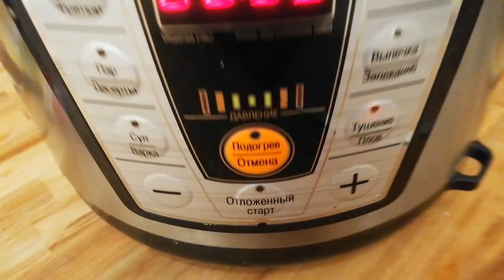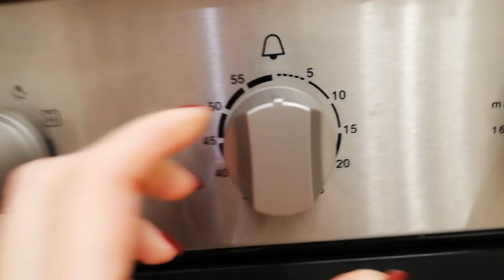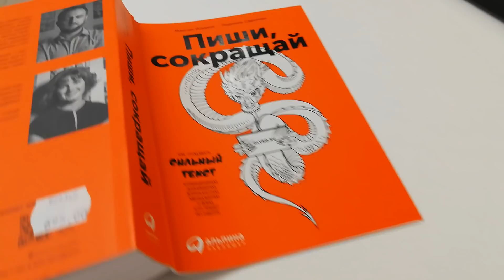Сбросила 51 кг (со 115 до 64). Что я готовлю на ужин. 217 ккал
Мой ужин:

Запеканка 100 гр
Салат 200 гр
Итого: 300 гр 221 ккал

Запеканка куриная с кабачком:

Ингредиенты:
- 500 гр фарш куриный,
- 350 гр кабачок,
- 100 гр лук,
- 1 яйцо,
- Соль.

Приготовление:
Кабачок потереть (я использовала корейскую терку). Лук мелко порезать. Все смешать с фаршем, добавить яйцо, посолить. Выложить в форму. Поставить в разогретую духовку. Выпекать 30 мин при 180°.

БЖУ на 100 гр:

115,8 ккал
Белки - 12,1 г
Жиры - 5 9 г
Углеводы - 3,3 г

Салат "Арбатский"

- 1 крупная картофелина,
- 2 помидора,
- 1 средний огурец,
- 20 гр зелёного лука либо 1/2 средней репчатой луковицы,
- 1 ст. ложка оливкового масла,
- Соль.

Картошку запекла в специальном мешке в микроволновке 4 мин (на две картофелины). Дала остыть, сняла кожицу. Овощи порезала, перемешала, заправила.

53 ккал
Белки - 1,2 г
Жиры - 2,5 г
Углеводы - 6,3 г

Курица в мультиварке

Целую курицу вымыла, отрезала лишний жир. Посолила, поперчила. Положила в мультиварку, добавила 100 мл воды, перец горошком, лаврушку. Закрыла крышку и клапан. Поставила в режим "тушение" на 50 мин.

211 ккал (в среднем, вместе с кожей)
Белки - 17,7 г
Жиры - 15,5 г
Углеводы - 0

✔ Я похудела на 51 кг и продолжаю худеть, чтобы достигнуть идеального веса - 58 кг. Сейчас мой вес 64 кг. Я худею благодаря дефициту калорий и физической активности. Ещё я много пью и употребляю витамины. Мой рацион для похудения в пределах 1300 ккал. Я выкладываю рационы и рассказываю о блюдах. Видео вы можете увидеть на канале Ютуб, статьи и фото До и После на Дзене